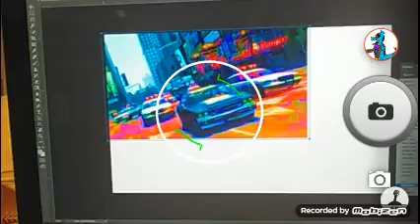Cool color overlay effects on Photoshop!